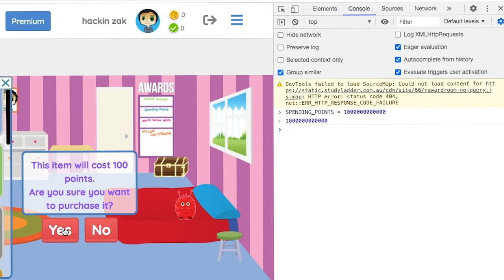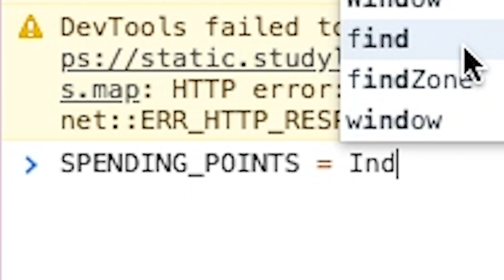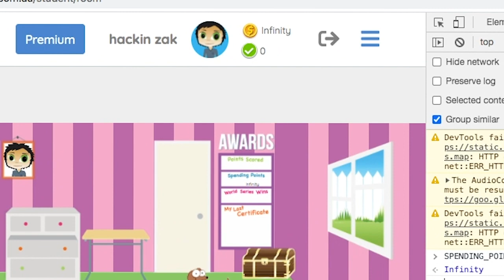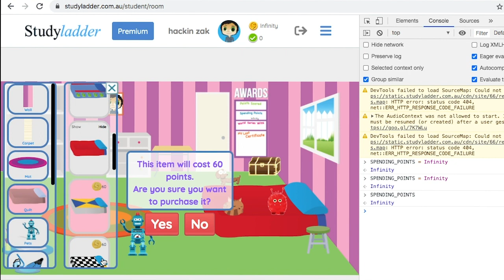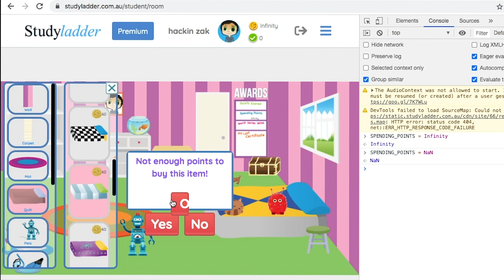INFINITE COINS - THE CONCLUSION! Infinite Coins in Studyladder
Episode 3 of Getting INFINITE Coins in Studyladder! Using Inspect and Console I have FINALLY DONE IT! I have found the EASIEST way possible to get Infinite Coins!

How to do it:
1. Go to room
2. Open inspect element then go to console
3. Type SPENDING_POINTS = Infinity
4. Press Enter
5. BUY WHATEVER YOU WANT!